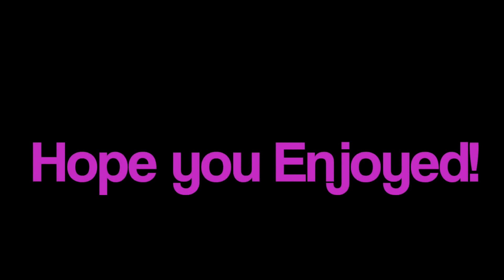Audi R8 V10 with Fabspeed Valvetronic Exhaust - Review and more!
My review of Fabspeed's insane valvetronic exhaust for the Audi R8 V10.  They make a similar system for the Lamborghini Gallardo and Huracan that also rock this glorious 5.2 FSI V10 :)

Please forgive some of the horrific wind noise and the scratchy audio at times, was still working out kinks in my mic setup at this time.  The R8 also suffers from crazy wind noise in the cabin when the windows are down above 50 mph or so, any ideas on how to cope with that for future videos would be helpful!

I welcome all comments and questions, I have thick skin and am not offered by YouTube's notorious flamers, so don't be afraid to comment and share your opinions, thoughts, whatever.